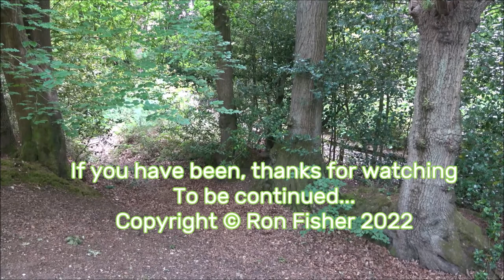RD24039(vid). Frimley Lodge Miniature Railway, part 1.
RD24039(vid).  A short video of trains on the Frimley Lodge Miniature Railway; this is situated in Frimley Lodge Park at Frimley Green near Camberley in west Surrey.  This was the beginning of The Queen’s Platinum Jubilee Bank Holiday weekend, hence the flags on the engines.

Thursday, 2nd June, 2022.  Filmed in 4K with a Sony Handycam FDR-AX53 camcorder.

***For railway photos in colour and black & white from the 1950s to the present day see: